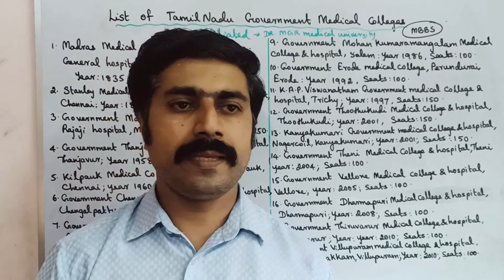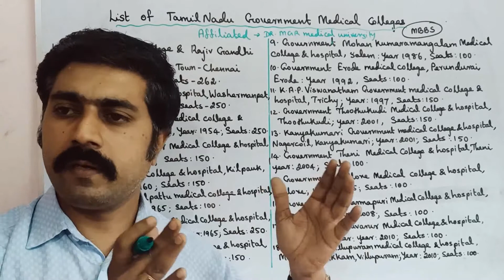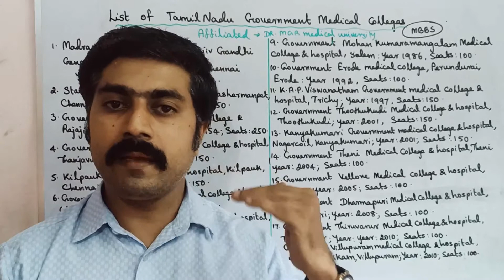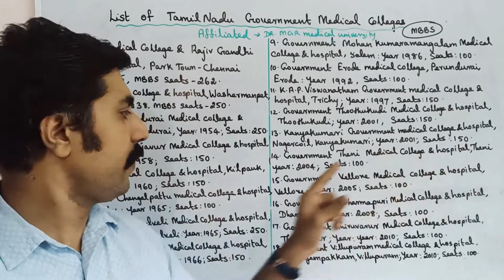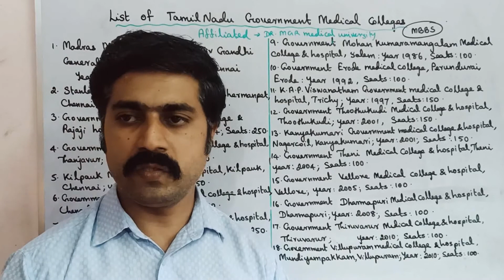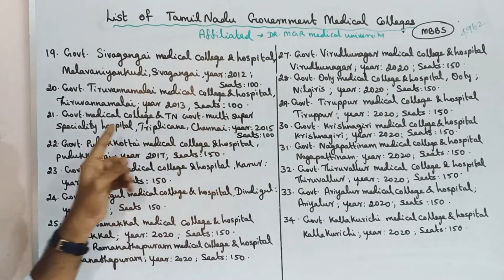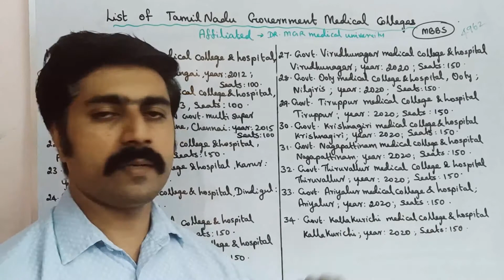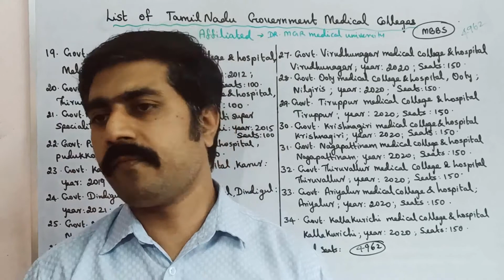Tamil Nadu||Government medical colleges||Best college||Seats||sky physics